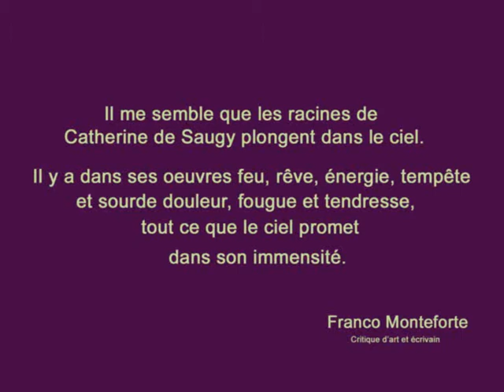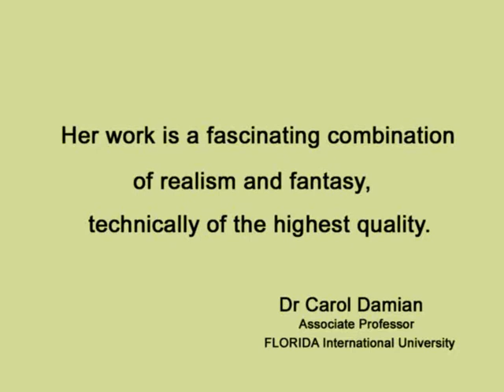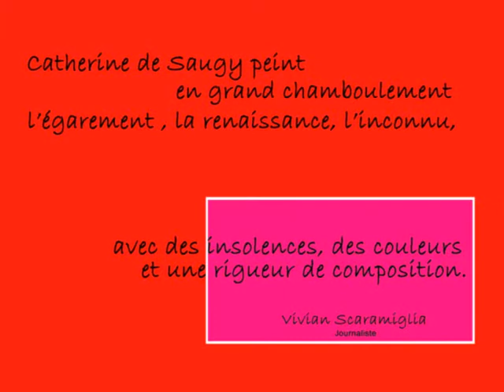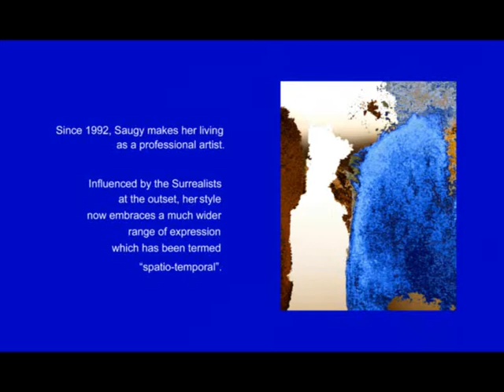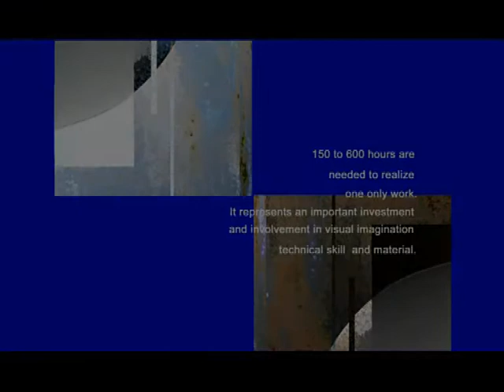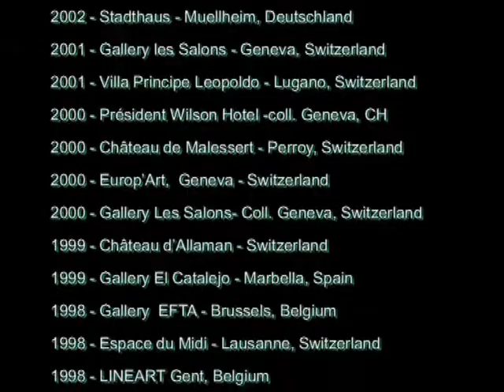Catherine de Saugy 2007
Oeuvres récentes de Catherine de Saugy artiste peintre.